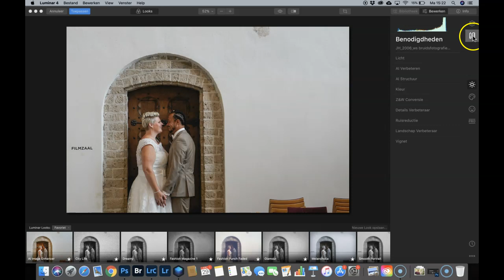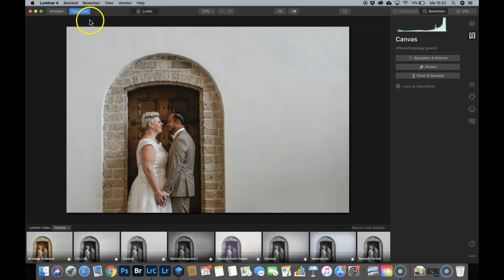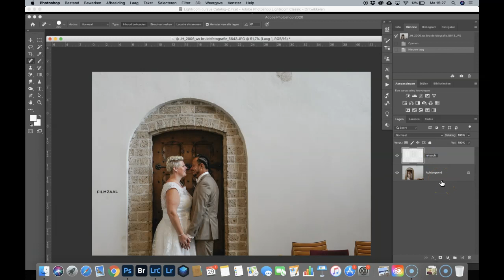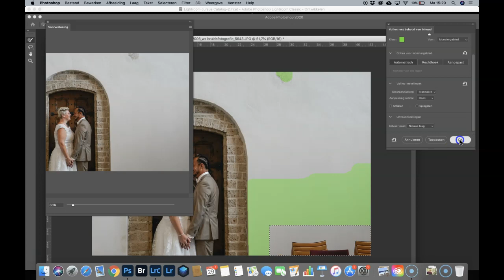Objecten verwijderen in Lightroom - Photoshop en Luminar. Wie komt er als winnaar uit de bus?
In deze video laat ik zien hoe je storende objecten uit een foto verwijderd met Lightroom, Photoshop en Luminar. Dezelfde foto, verschillende resultaten. Welke heeft mijn voorkeur? Wie vind jij dat er wint?
Digidiaal geeft zowel cursussen in Photoshop, Lightroom en Luminar.